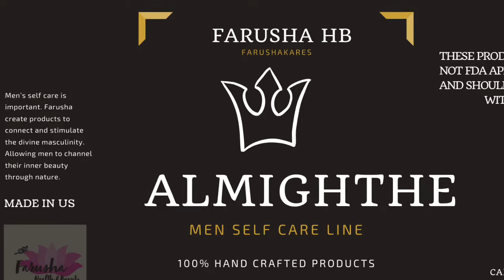Who wants to have a baby? Ladies, it’s not always you that’s the issue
If you’re having a hard time trying to conceive, listen to this video. Understand that women are not always the problem when experiencing difficulty trying to conceive a baby.